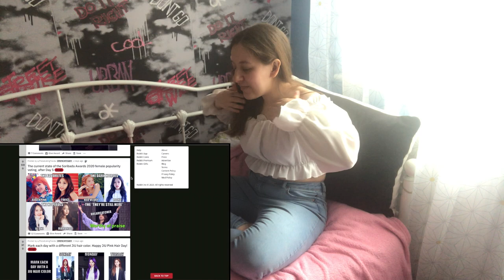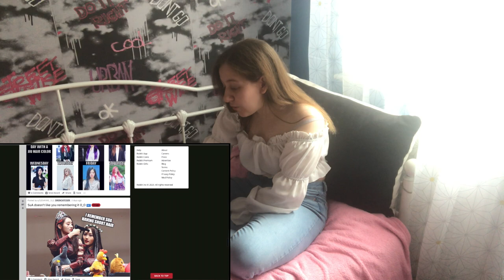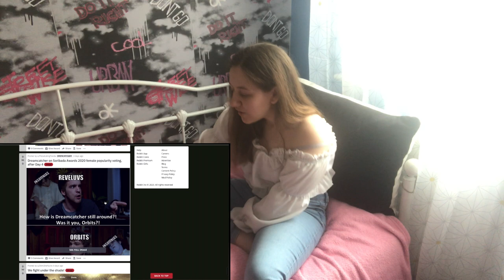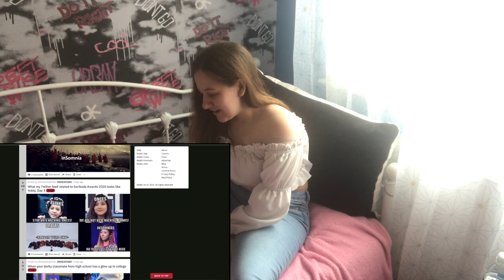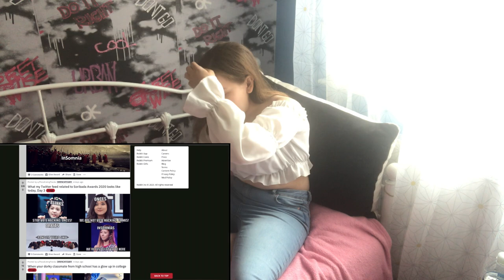Second Half of DreamCatcher | subreddit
so this video would of been really long if i hadn't cut it into a short video for you all, i will be making a second part of this in the future if you guys would like that.

🐦T W I T T E R
A M I N O (D R E A M C A T C H E R)
S U B R E D D I T